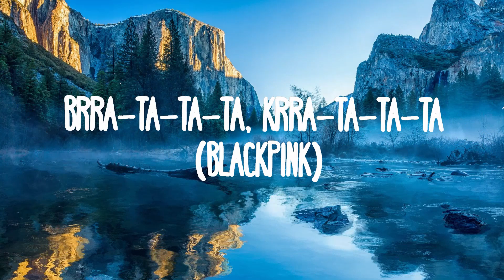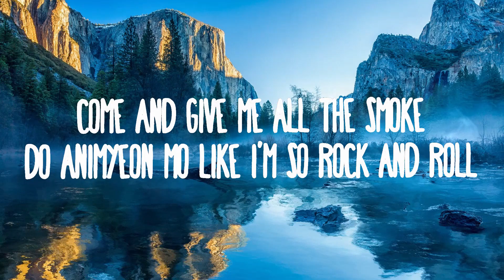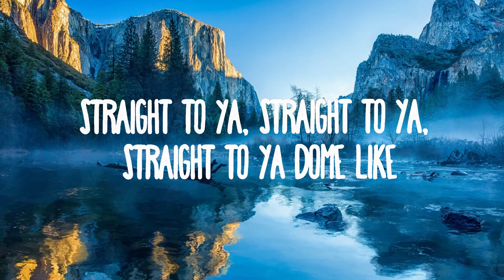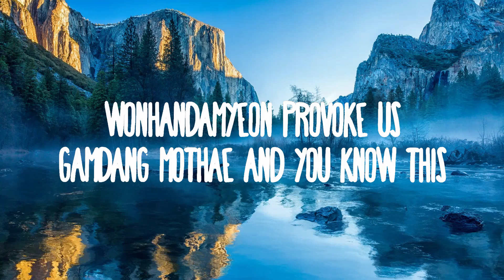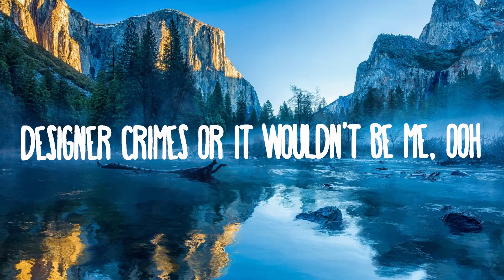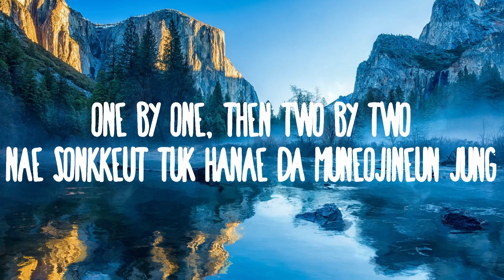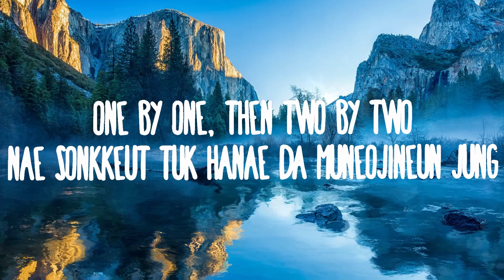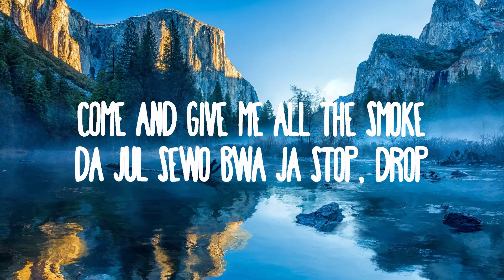BLACKPINK - Pink Venom | Best Songs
BLACKPINK - Pink Venom
» Descargar:

(Lyrics):
[Intro: All]
BLACKPINK, BLACKPINK
BLACKPINK, BLACKPINK

Brra-ta-ta-ta, krra-ta-ta-ta
Brra-ta-ta-ta, krra-ta-ta-ta
Brra-ta-ta-ta, krra-ta-ta-ta
Brra-ta-ta-ta, krra-ta-ta-ta (BLACKP